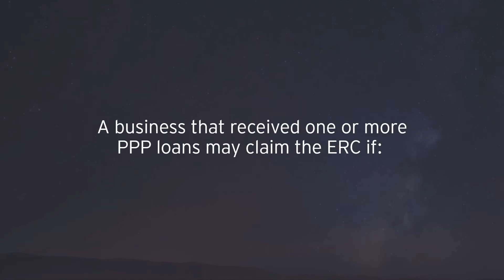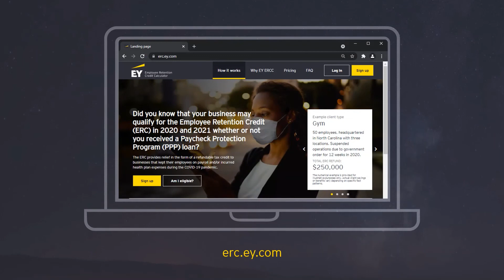Can I take ERC if I took a PPP loan?